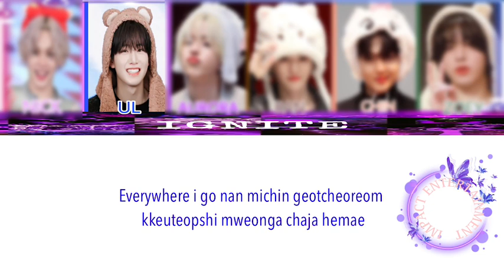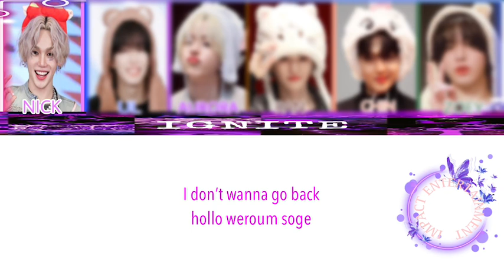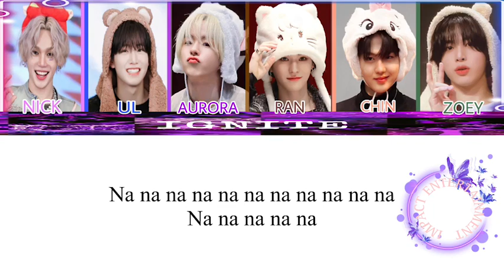𝗛𝗲𝗹𝗹𝗼 - 𝗜𝗚𝗡𝗜𝗧𝗘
𝗜𝗚𝗡𝗜𝗧𝗘 𝗽𝗼𝗽𝘀 𝘁𝗵𝗿𝗼𝘂𝗴𝗵 𝗳𝗼𝗿 𝗰𝗼𝗺𝗲𝗯𝗮𝗰𝗸 𝘄𝗶𝘁𝗵 𝘀𝗼𝗻𝗴 𝗛𝗲𝗹𝗹𝗼 𝗯𝘆 𝗧𝗥𝗘𝗔𝗦𝗨𝗥𝗘